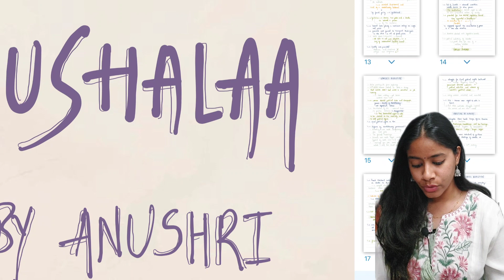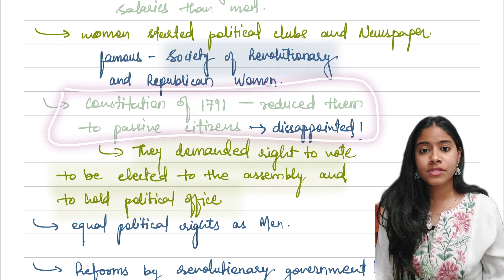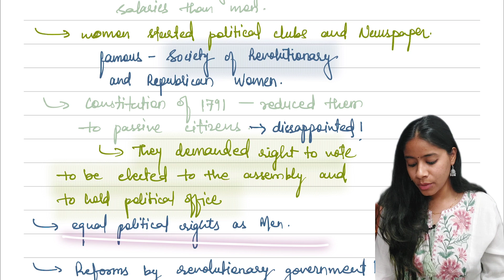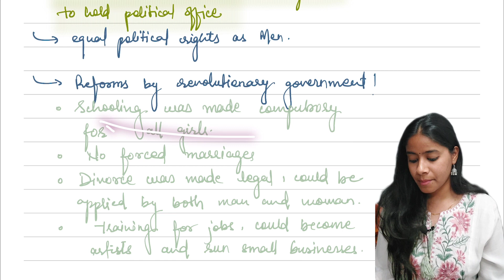CLASS-9TH 2024-25 | HISTORY | LEC-4 | THE FRENCH REVOLUTION | ANUSHALAA BY ANUSHRI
☆Learning History through Storytelling and in an easy manner.
☆Covering Basic NCERTs .
☆Analytical study of History.
☆Relevant for students as well as those who are preparing competitive exams.